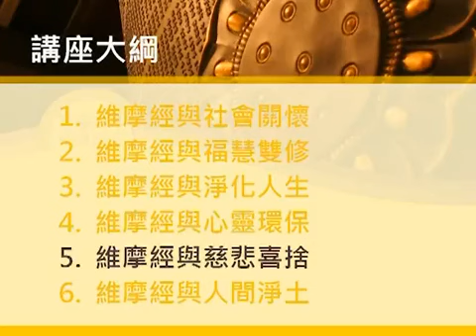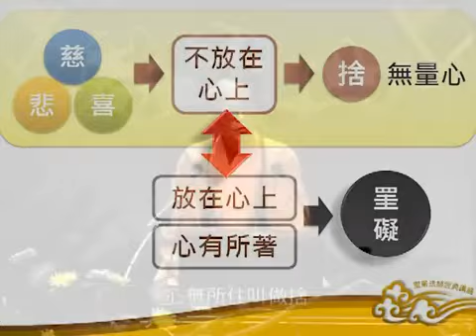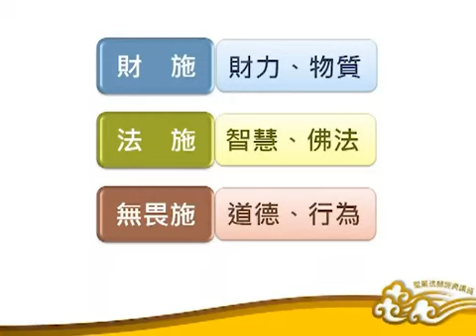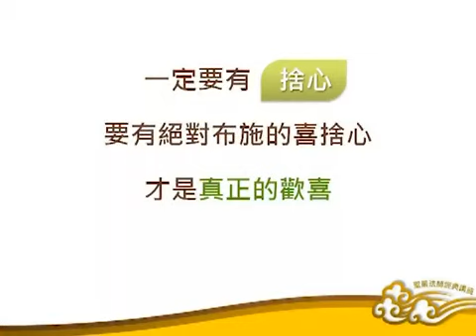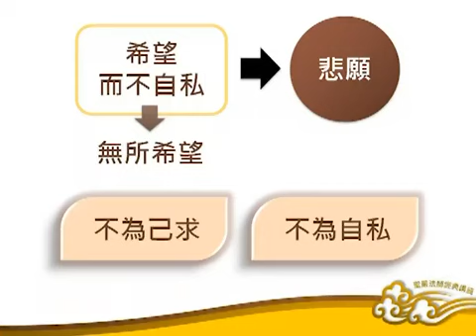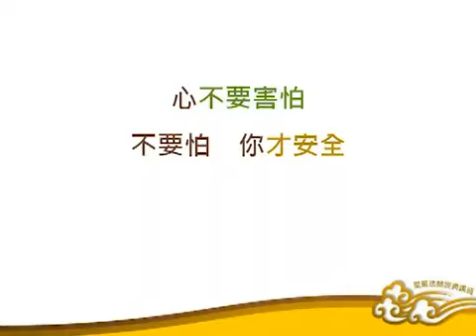聖嚴法師《維摩經》六講5